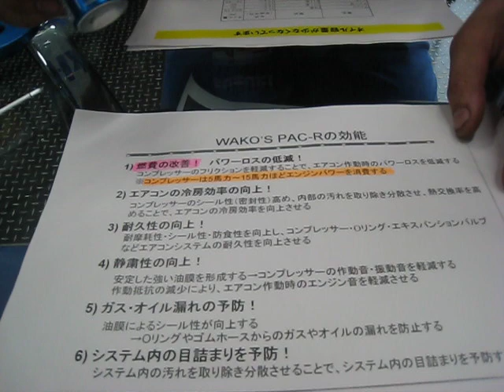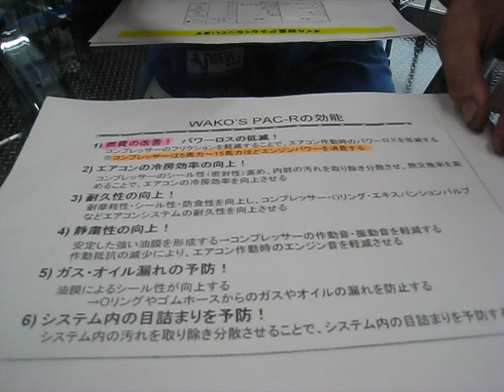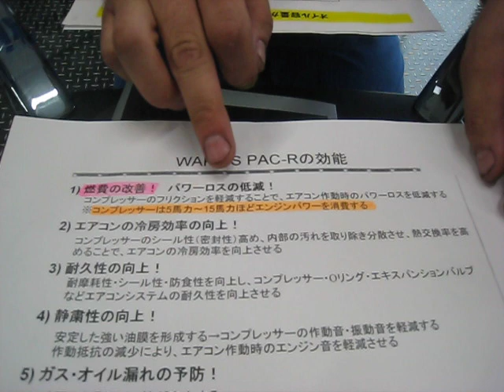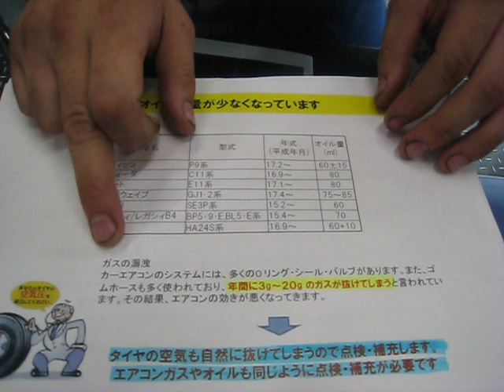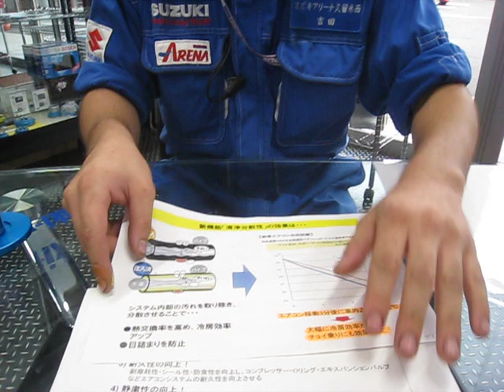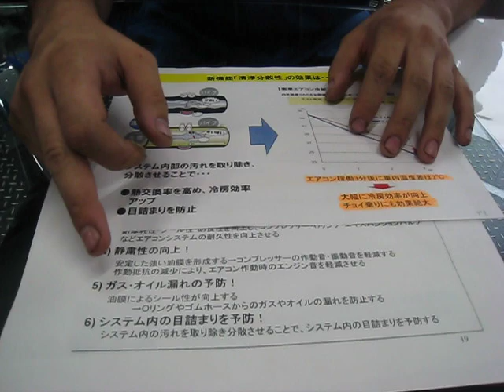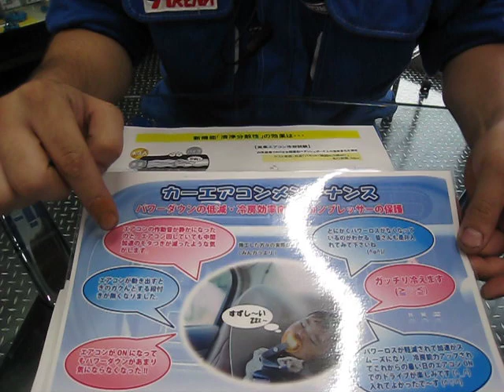SWKブログ動画「WAKO'S PAC PLUS」